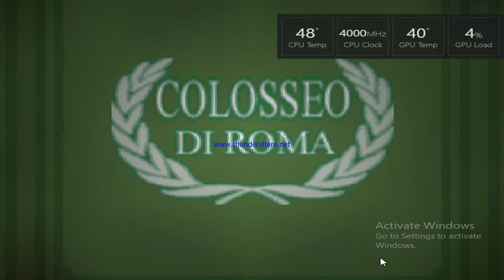mohamed ali boxing game